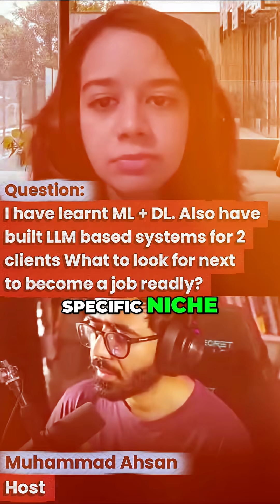You've Mastered AI/ML. Now how to become Job Ready?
Anmol Zehrah explains the key is specialization. Stop being a generalist and master a niche. Choose your stream from any of these like:
✅ Computer Vision
✅ Generative AI & LLM Tooling

Mastering a niche makes your portfolio powerful, attracts high-value clients, and defines your career path.